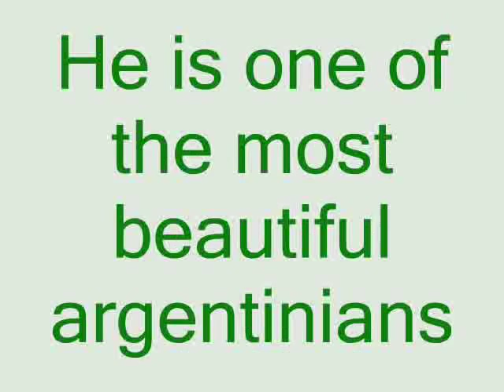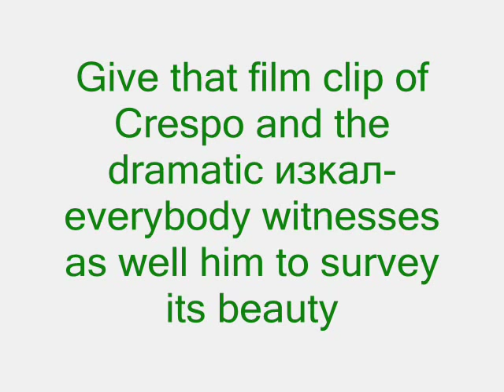The beauty of Hernan Crespo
The beauty of Hernan Crespo.One beautiful film clip with numerous hot pictures of Crespo The beauty outside the soccer.Extra with the song On Eros Ramazzotti " Fuoco nel fuoco"